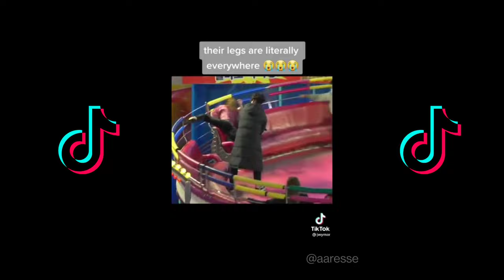DISCO PANG PANG CUTE-FUNNY MOMENTS 🥰💔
Funny moments of Disco Pang Pang captured on Camera😂.

All the clips used in this video doesn't belongs to me. Shout out to the owner✌🏼